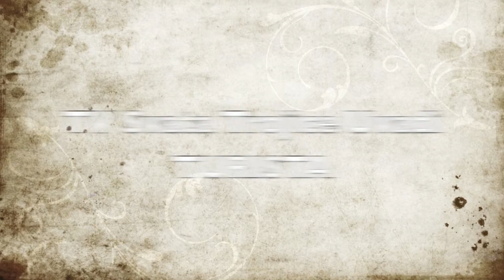TV SVATA TROJICE - uvadi : TURISTA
Po technickych problemech, jsme opet zpet s vyraznym posilenim naseho tymu.

Novinka Turista , je pribehem Svedskeho kolegy ve Spanelsku, ktery objevi svou vlajku a jeho radost je na miste.